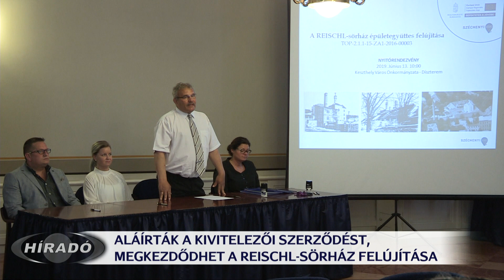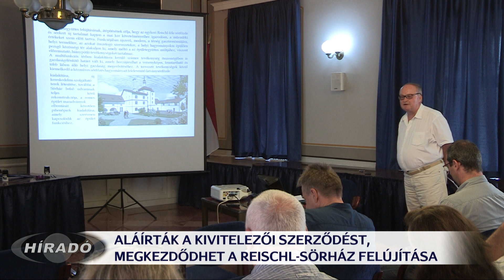Elkezdődik a Reischl sörház felújítása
Kézműves sörfőzde, sörterasz és szövetkezeti bolt is helyet kap a Reischl féle sörházban. Az önkormányzat európai uniós forrásoknak köszönhetően mintegy 1 milliárd forintból újítja fel a műemlékvédelem alatt álló épületet. A kivitelezői szerződés aláírására ma (csütörtökön) került sor, a projekt várhatóan 2020 végére fejeződik be.